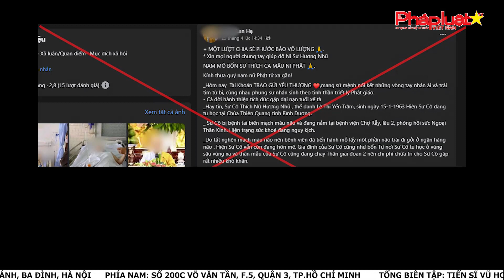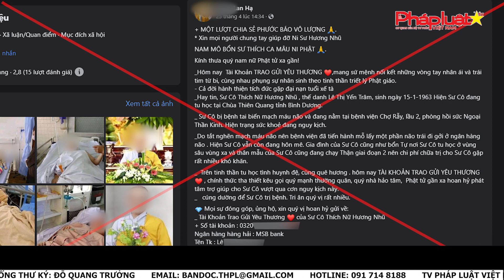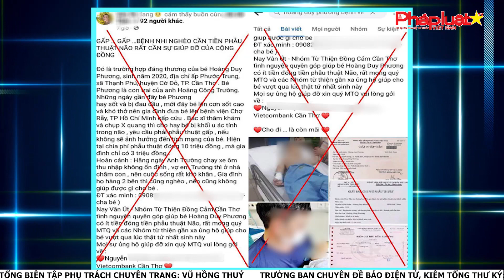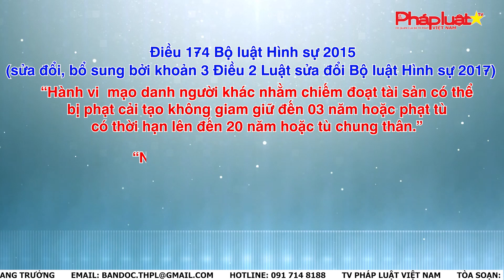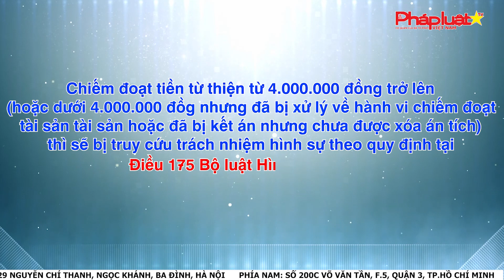Tái diễn tình trạng giả mạo thông tin người dân, tu sĩ nằm viện để kêu gọi từ thiện